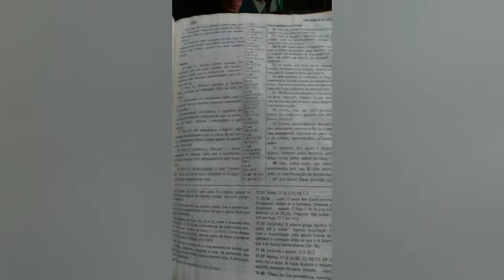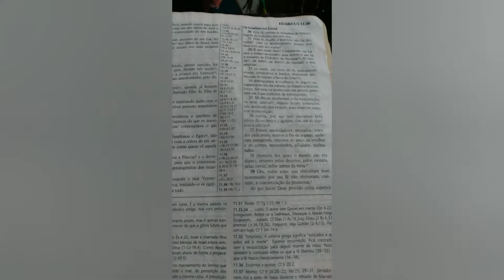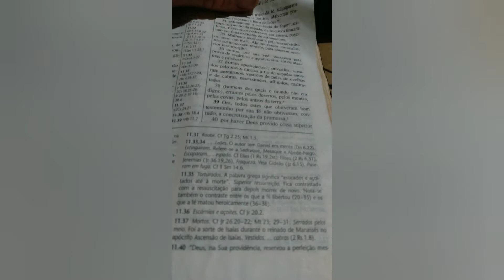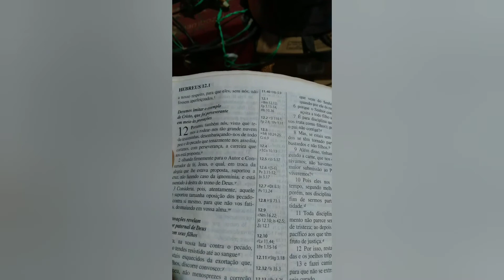JANDUIR ARTS Palavra de vida eterna Atos 2.37-41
Não há outro caminho
o caminho é Jesus Cristo